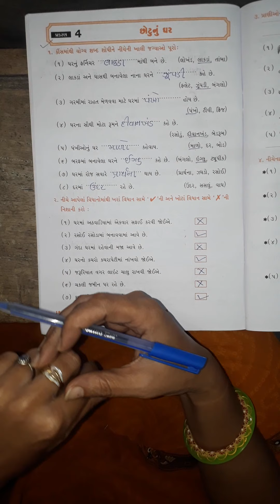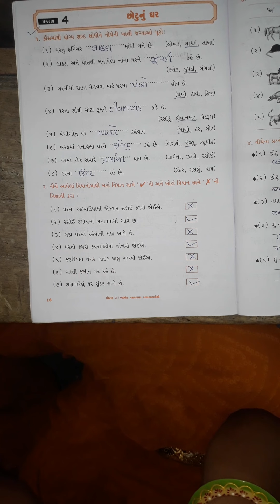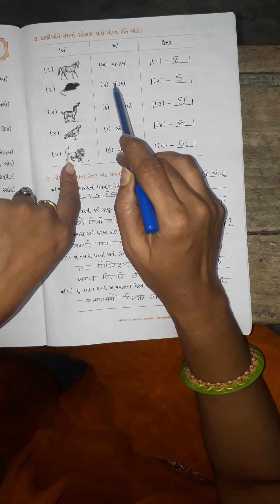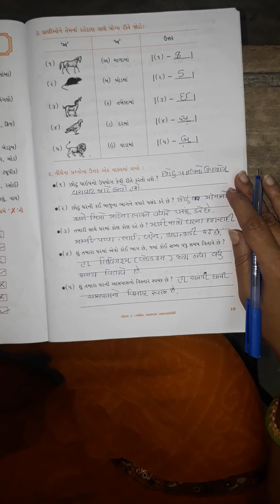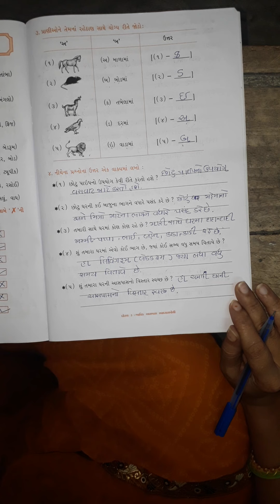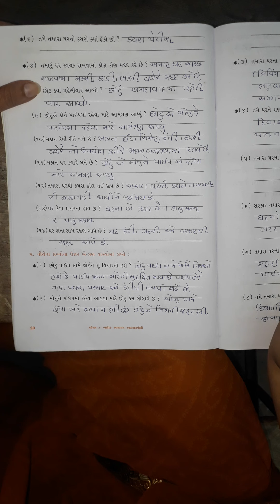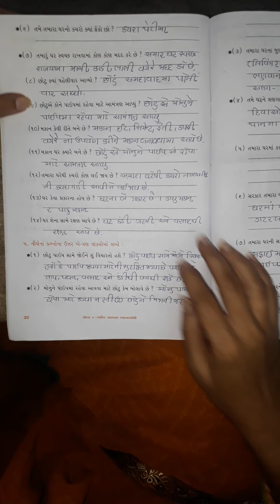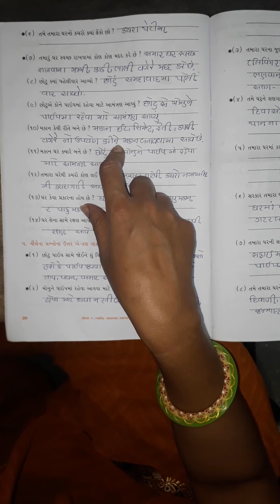STD 3 AASPAS